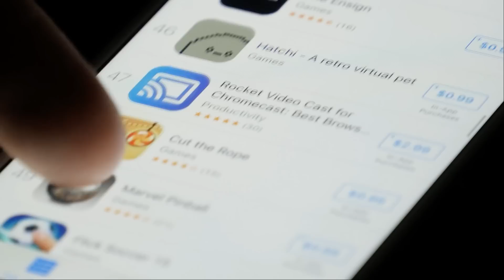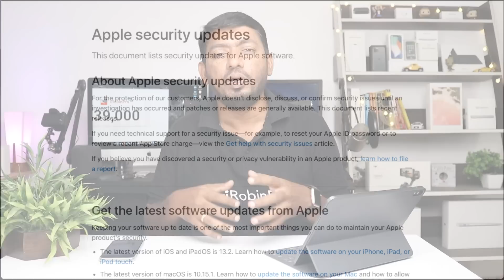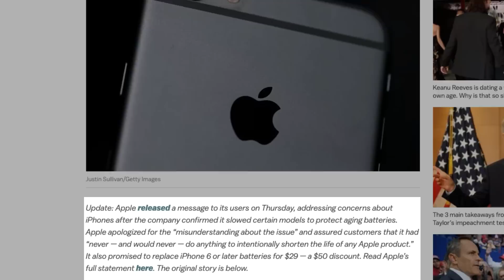Apps & iOS System Updates கண்டிப்பா Update பண்ணனுமா?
Apps and iOS System Updates are Necessary or Not? Can you skip an iOS System update for your iPhone or iPad? Sharing my thoughts and opinions in this video.